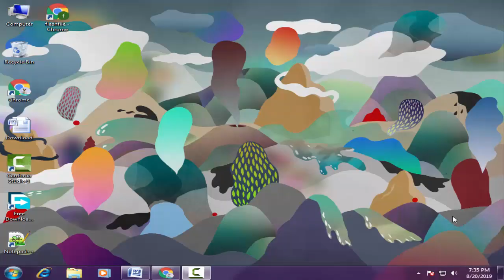Download Elite Stock Firmware For All Models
On this Channel we have shared the Elite Stock Rom (Original firmware) for all Elite Smartphone and Tablets.